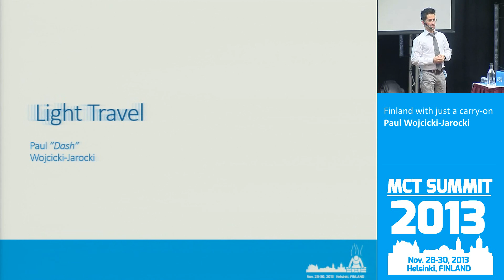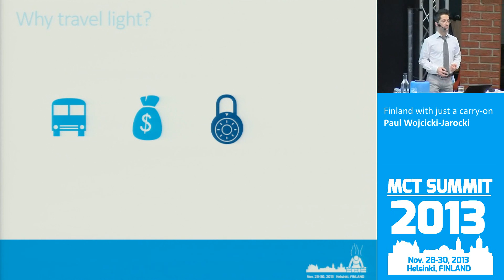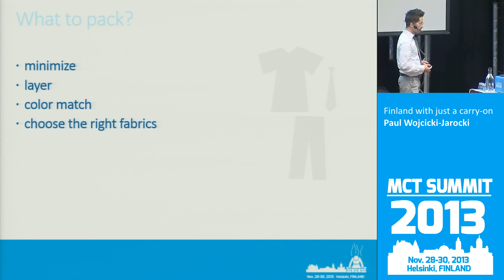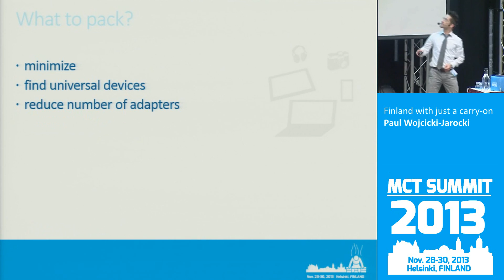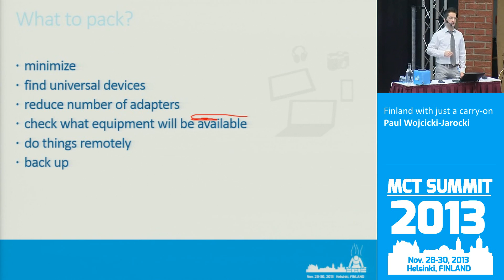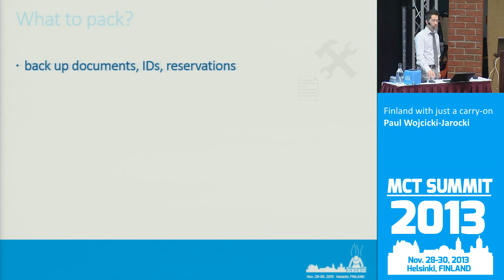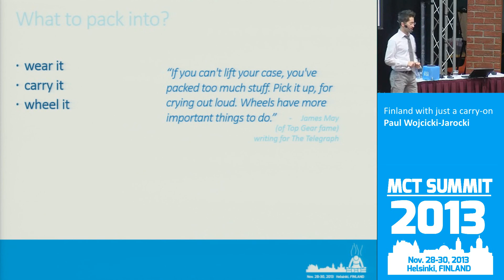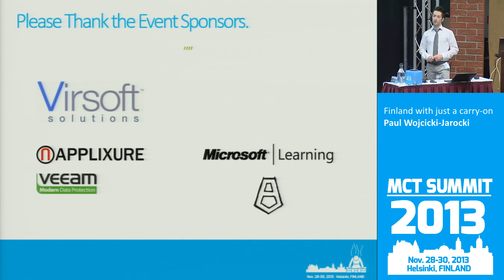Finland with just a carry-on - Paul Wojcicki-Jarocki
Finland with just a carry-on
- Paul Wojcicki-Jarocki